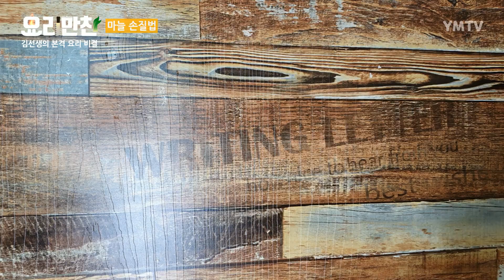마늘썰기 마늘손질법 마늘정복 하러 갑시다!!!/요리만찬 [요리스킬]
더보기를 누르시면 자세한 조리법을 보실 수 있습니다.

3대 채소 중 마지막 마늘정복 하러 갑시다!!!/요리만찬 [요리스킬]

오늘은 파, 양파, 다음으로 마늘 손질법을 가지고 와봤어요!!!
양파 파 손질법 배웠으니 마늘만 배우면 끝!!! 요리이제 자신감있게 해보자구요.

그리고 저 200명 달성했어요!! 앞으로도 잘 부탁 드립니다
[재료]

통마늘
[만드는법]

1.뿌리를 잘라주고, 분리 한후 미지근한 물에 20~30분간 담궈줍니다

2.뿌리를 잘라주고, 껍질을 잘 벗기기 위해 전자렌지 10~15초간 돌려줍니다

3.눈 부분을 도려내고, 칼등으로 으깨 준담에 다져줍니다 (양념장,무침용)

4.마늘 편을 썰고, 90도 방향으로 돌려가면서 굵게 다집니다 (볶음요리용)

5.마늘 편은 세로모양으로 썰어줍니다 (파스타 용)
*가로모양 편을 썰고 볶을 경우 진정한 마늘의 풍미를 느끼기 어렵습니다

6.밑 부분을 잘라주고 세운 뒤에 얇게 썰어줍니다 (마늘 후레이크,마늘 편 튀김용)

7.마늘의 고소한 맛과 풍미를 위해 으깨어 줍니다.(육수,소스용)

8.불린 마늘을 까줍니다. 제일 추천하는 법입니다.

9.다지기, 굵게다지기, 굵게 편썰기, 얇게 편썰기, 으깨기
영상에 궁금한 내용이 있으시면 언제든지 항상 댓글을 달아주세요.
성심 성의 껏 답변 드리겠습니다.